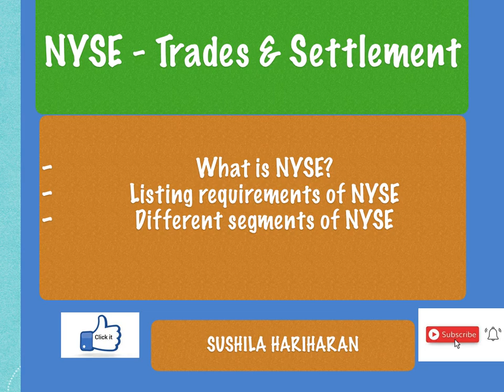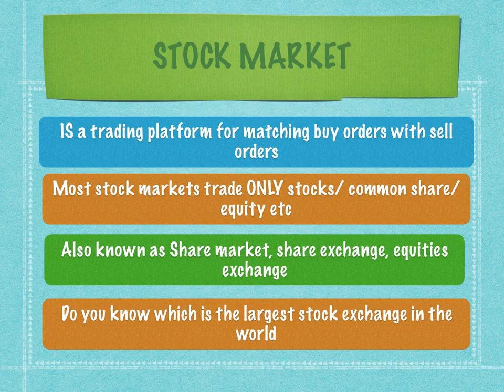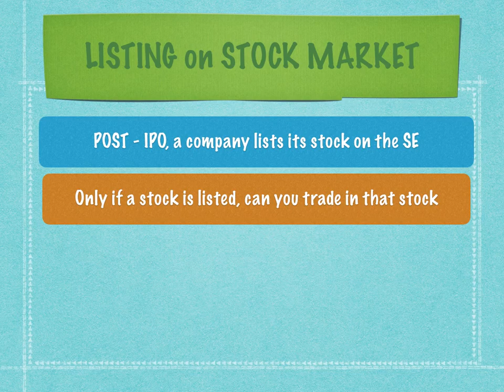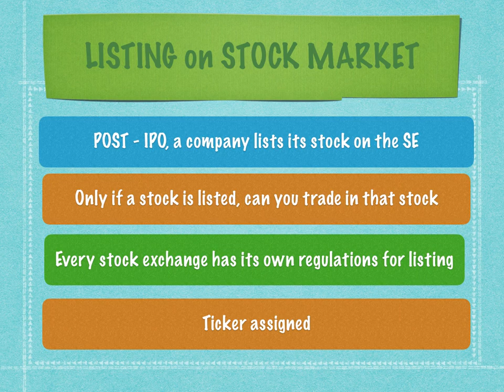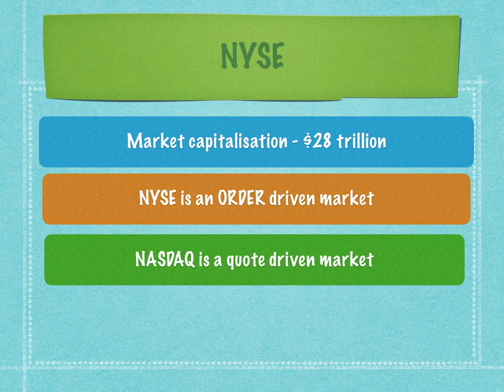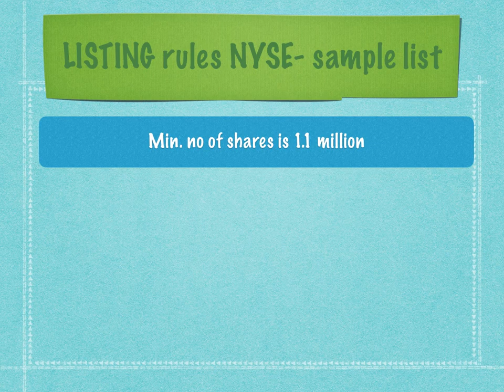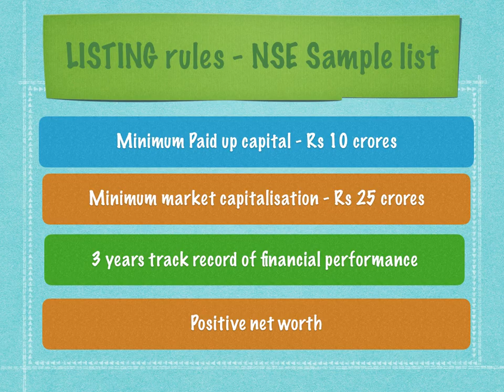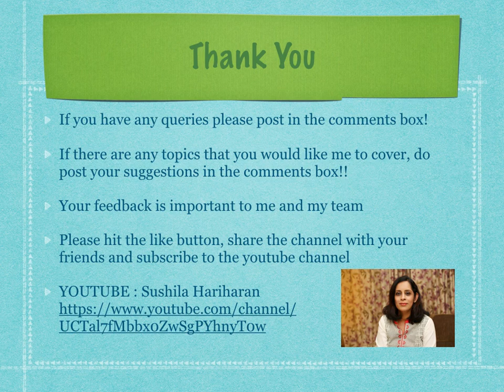NYSE New York Stock Exchange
Do you know that NYSE is a trillion Dollar Market capitalisation securities exchange?
Do you know that a few traders still conduct their trades on NYSE on the Trading Floor?
Do you know what are order driven markets?
To get a peek into all aspects of NYSE, I have made this video